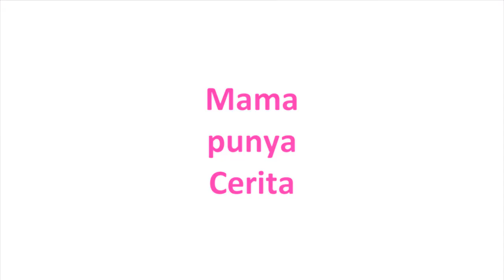TAHU GORENG KRISPY - OLAHAN TAHU VIRAL - IDE BISNIS TAHU